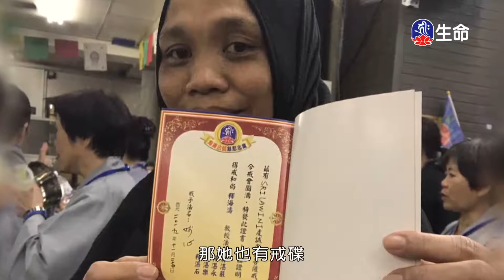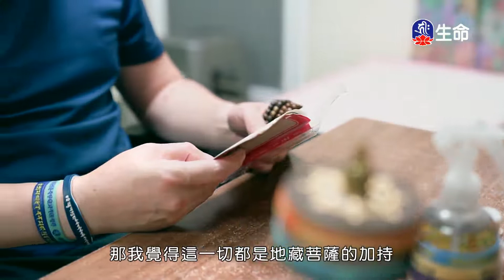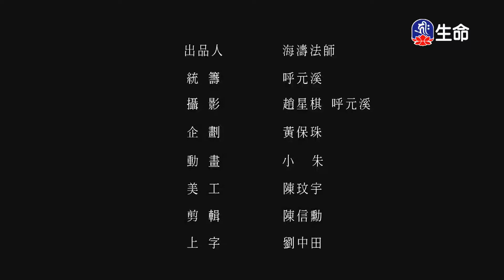海濤法師救護眾生講座_尊重一切有情_修行需與諸佛菩薩合為一體-8_(lifetv_20201121_00:00)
海濤法師救護眾生講座_尊重一切有情_修行需與諸佛菩薩合為一體。